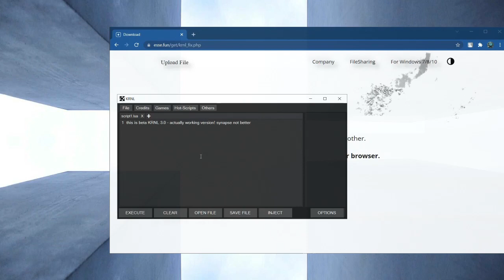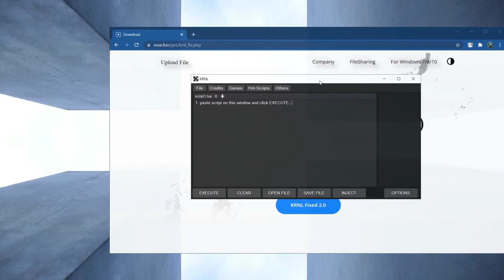KRNL 3.1 DOWNLOAD - KRNL UPDATE (NO KEY)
Roblox injector, best free executor for roblox, krnl roblox version is incorrect fixed news.
Roblox hack - roblox scripts 2023, roblox scripts pastebin, new krnl key bypass by DLL.
Roblox exploit download, roblox exploit 2023, krnl download krnl - download 2023 free.
Why we can use all roblox hacks and KRNL fix patched 2023 - KRNL with aimbot, esp.
Roblox jailbreak script, roblox jailbreak hacks, roblox jailbreak about hack roblox glitch.
KRNL key bypass, new exploit method out now, jjsplot, gui, lets play, how to tp wood.
Linkvertise bypass iphone, linkvertise bypass, linkvertise bypass ios, the best executor.
This is new synapse x cracked version - 2023 fully updated and fixed scripts working!
Shinobi life 2 roblox, roblox shinobi 2 autofarm, roblox shinobi life 2 codes download.
New 2023 KRNL roblox exploit, synapse x exploit, roblox krnl without no key systems?